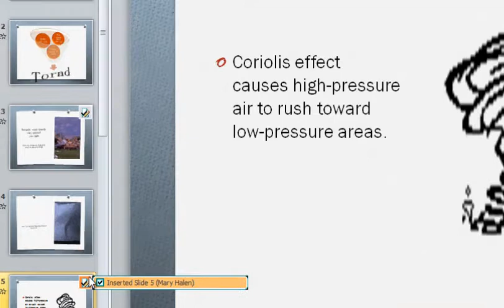Microsoft PowerPoint: How to Reject a Slide Revision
This is a brief video (no audio or annoying music) that walks you through "How to Reject a Slide Revision"